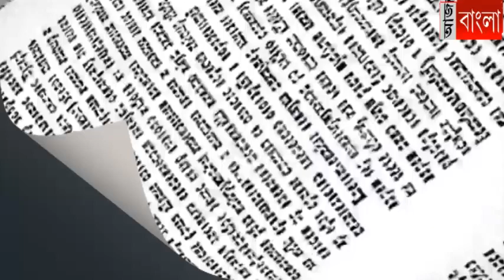গোঘাটে সিপিআইএম নেতাদের বাড়িতে হামলা, অভিযোগ বিজেপির বিরুদ্ধে।